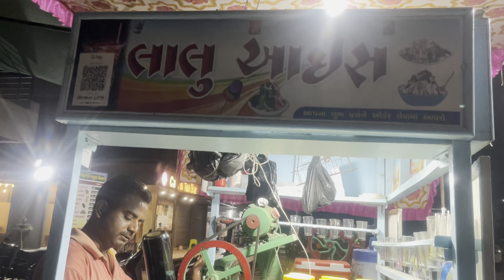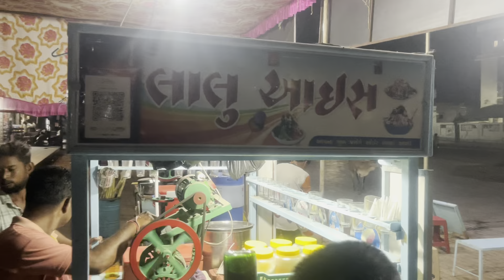રાતે ગોરો ખાવા ગયા 10:30 વાગે//rate goro khava gaya 10:30vage//vagubha family vlog